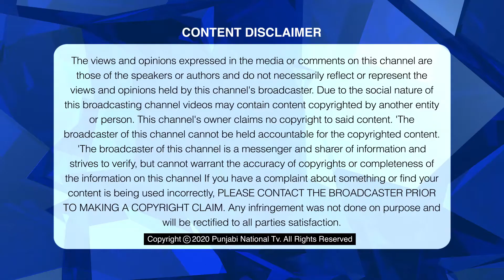#120 | Bharat ਤੇ Pakistan ਕਰਨਗੇ ਹੁਣ ਜੰਗੀ ਅਭਿਆਸ ! | Vichar Charcha | Punjabi National Tv